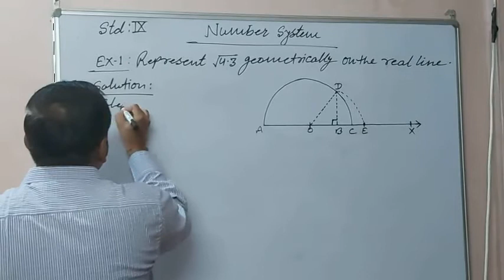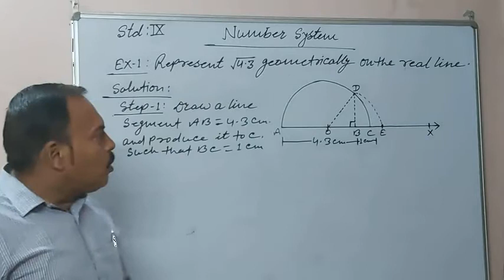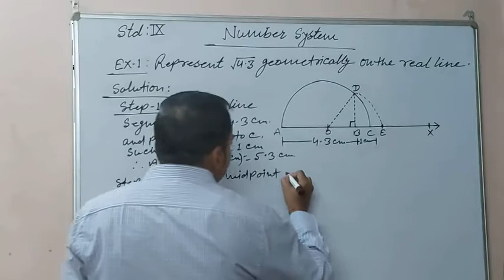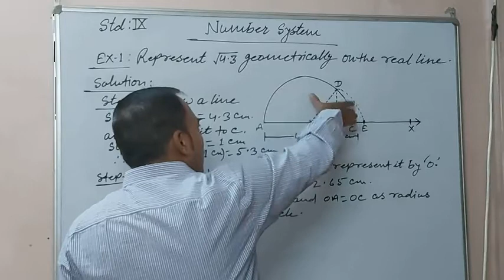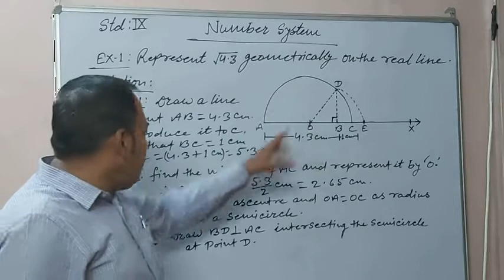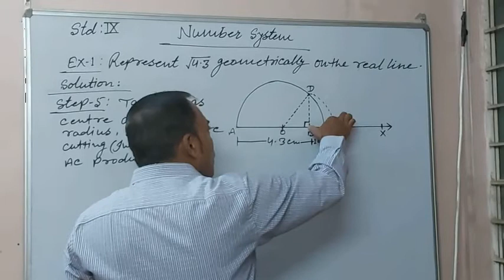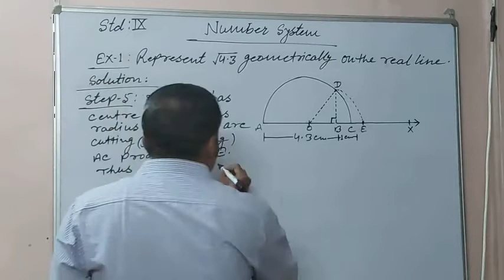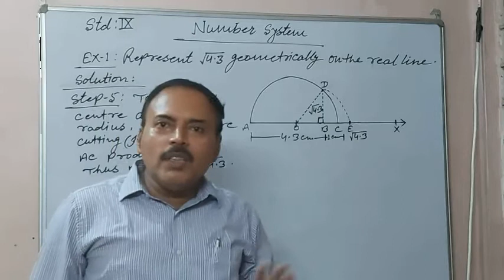Class : IX Subject Maths Part 9